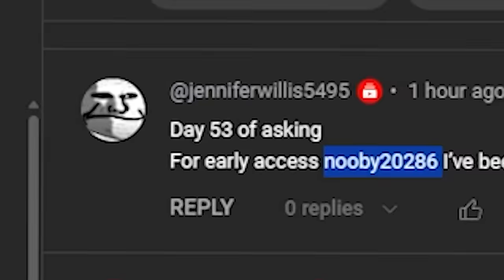I Used the WORST MOVESETS in The Strongest Battlegrounds..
the strongest battlegrounds has alot of different movesets like the new tatsumaki moveset with the new ultimate mode also atomic samurai metal bat saitama the bald hero and garou but in my opinion there is only one moveset that is the worst moveset in the strongest battlegrounds..

or maybe its a tie between two?